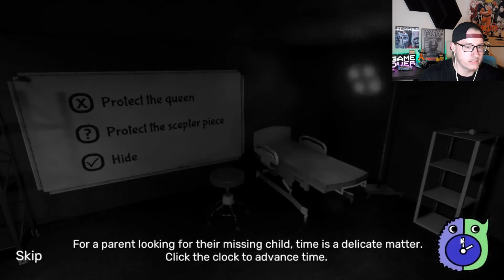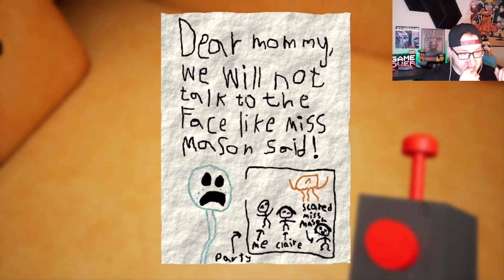Garten of Banban 6: The Dark Ones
In this episode of Garten of Banban, the Dark Ones make a creepy and funny appearance. Don't miss out on the spooky antics of Banban and his friends!
Join me on the next chapter to Garten of Banban.